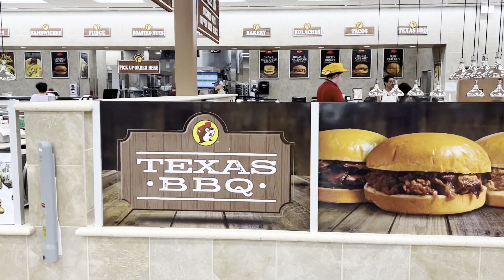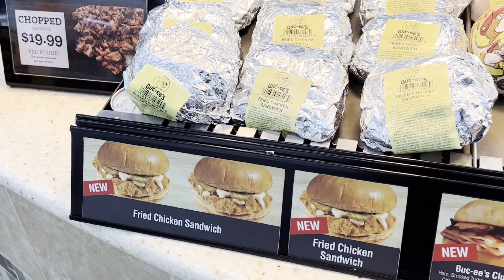Taste Test: Buc-ee's Brisket & Club Melt Sandwich - Is it Worth the Hype?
In this Taste Test, we're comparing Buc-ee's Brisket & Club Melt Sandwich to some of the competition. Does Buc-ee's sandwich live up to the hype? Watch and find out!